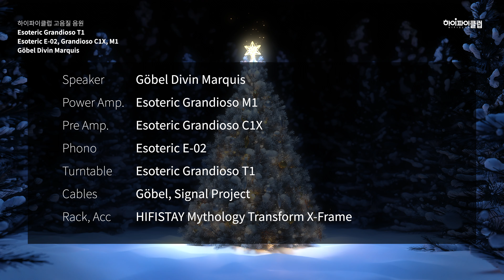[고음질 음원] 메리 크리스마스. Zither Carol, White Christmas. Cantate Domino, [32bit/192kHz 업로드]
즐거운 성탄 되세요~

음원 : LP, Vinyl

녹음장비
Mic : DPA 4011A Stereo Pair
Mic Pre. : Focusrite Two with Quantum Ground
Recorder : TASCAM DA-3000 (24bit/192kHz)
업로드 음원 : 32bit(정수)/192kHz

Speaker : Göbel Divin Marquis
Power Amp. : Esoteric Grandioso M1
Pre Amp. : Esoteric Grandioso C1X
Phono : Esoteric E-02
Turntable : Esoteric Grandioso T1
Cables : Göbel, Signal Project
Rack, Acc : HIFISTAY Mythology Transform X-Frame

노이즈 장치
Ground 노이즈 제거 : BOP Quantum Ground
EMI, RFI노이즈 차단 : BOP Quantum Field